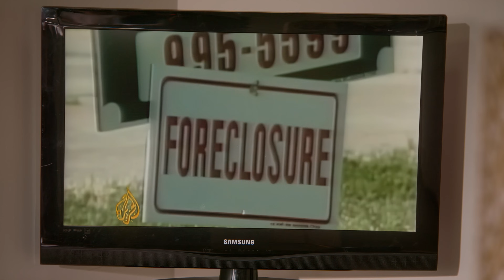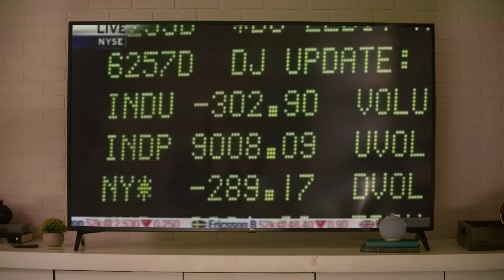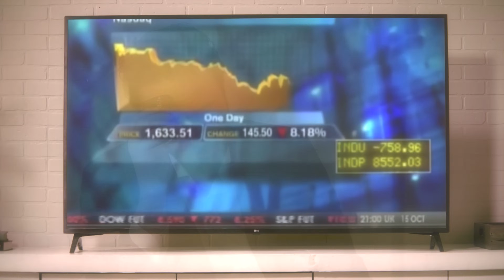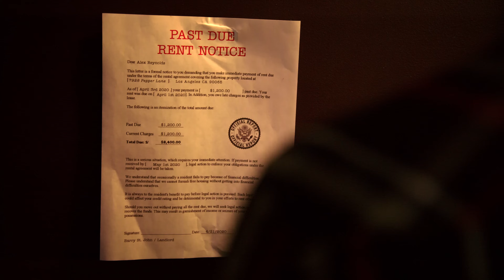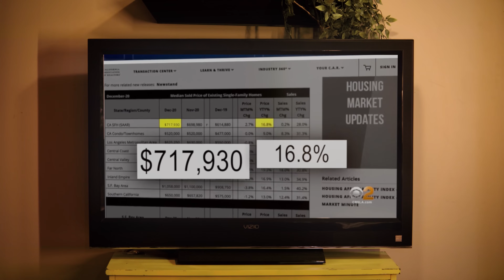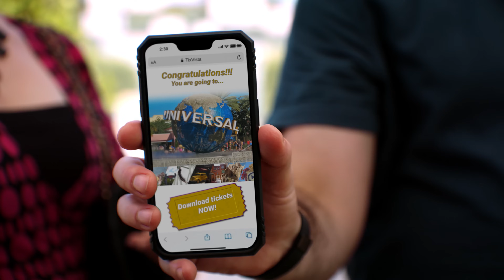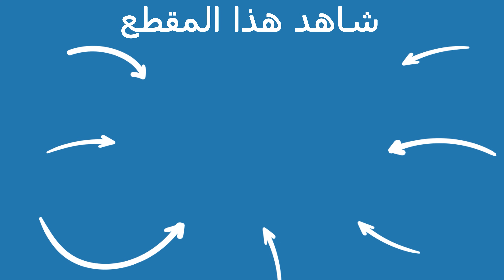Dhar Mann Studios | مليونير يصبح فقيرا بين ليلة و ضحاها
:الفصول
00:00   إخوة يتعرضون للطرد من المدرسة بسبب الشجار
20:48   الفيديو الموصى  بمشاهدته  لاحقا